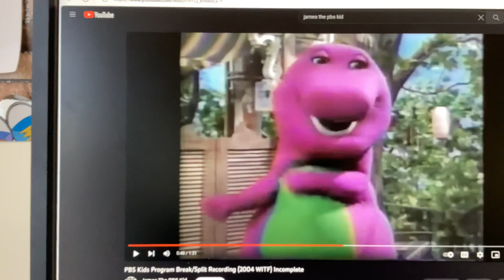Barney & Friends PBS